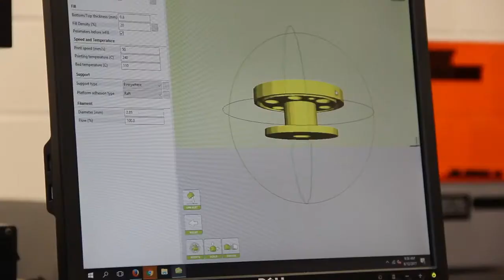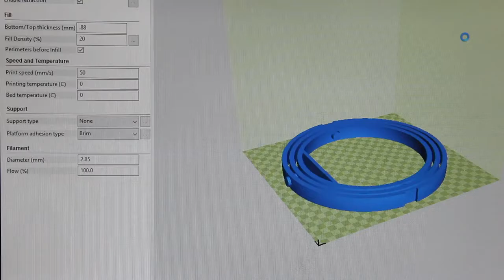Bitterroot FabLab - by MAPS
Welcome to the Bitterroot FabLab at Bitterroot College UM in Hamilton, Montana.